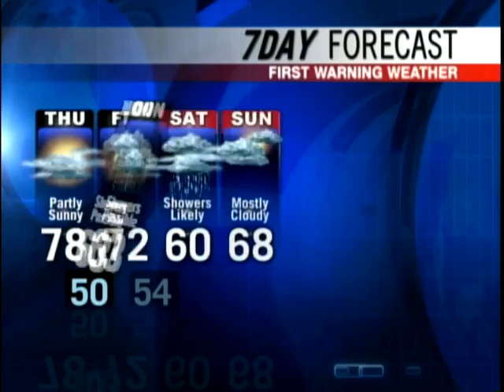Meteorologist Roger Griswold's Forecast